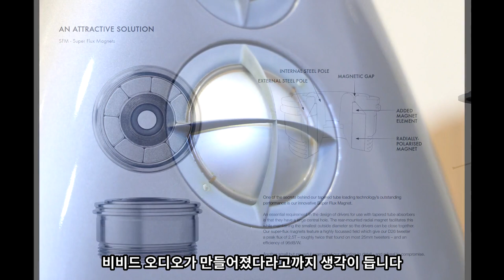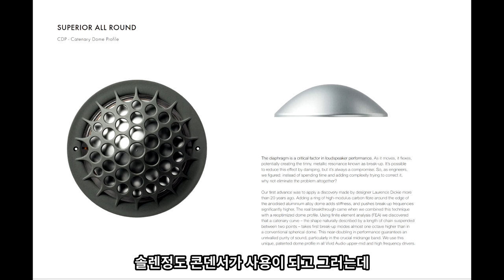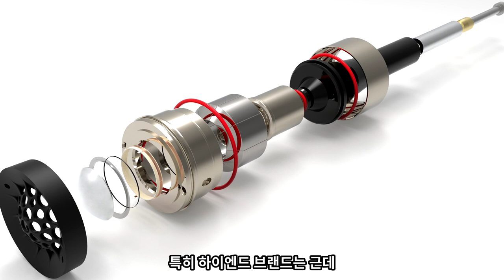합리적인 중고가의 하이엔드 스피커 비비드 오디오 B1 리뷰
비비드 오디오 B1 리뷰